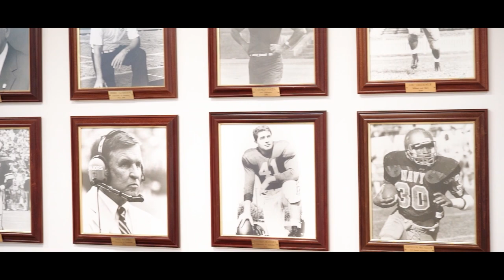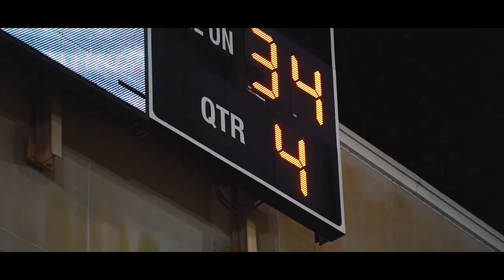Andalusia To State